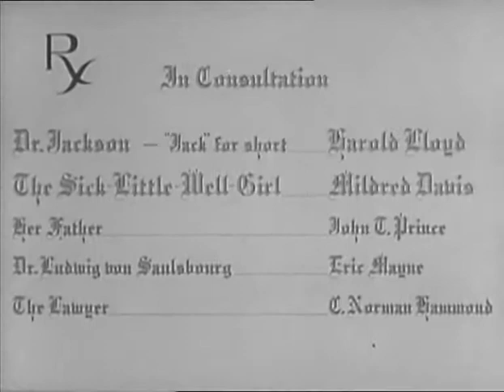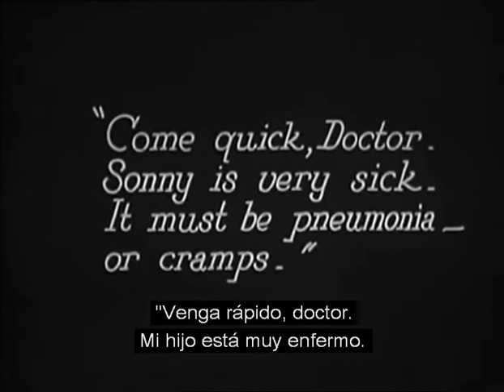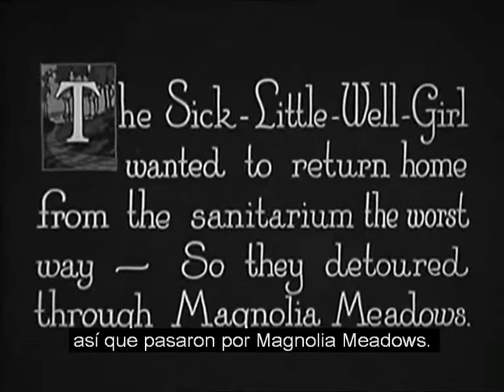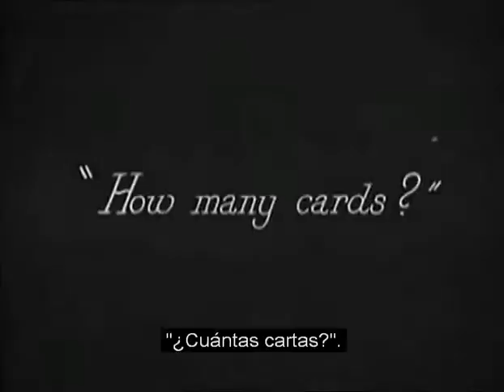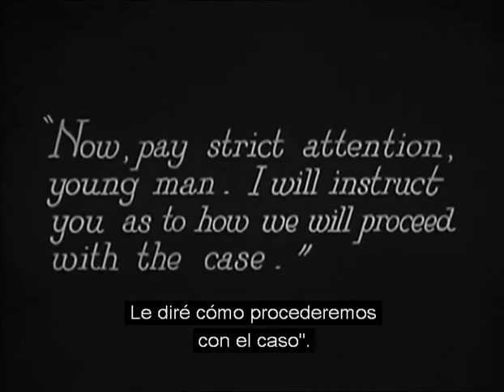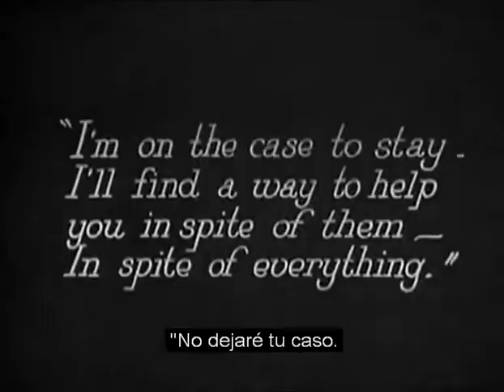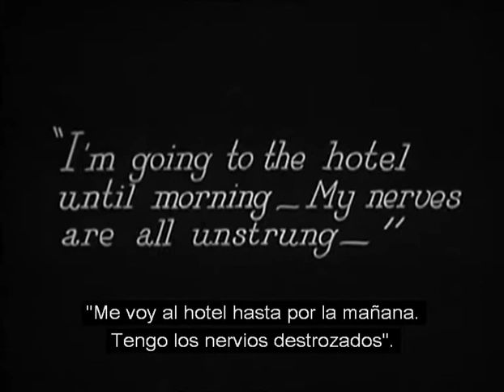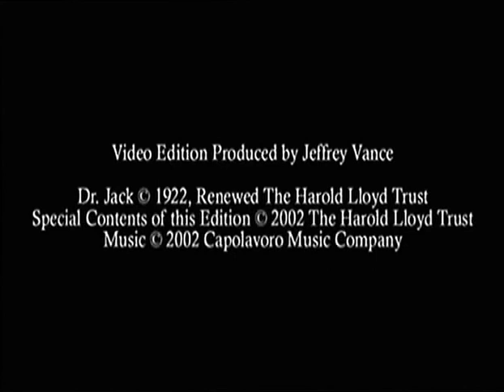Dr Jack (1922) : by Harold Lloyd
As described in a film magazine, young Dr. Jackson (Lloyd), or Dr. Jack, has plenty of practice but scant fees. He believes in using sunshine methods and avoids medicine as far as possible. This is quite contrary to the methods employed by the renowned Dr. Ludwig von Saulsbourg (Mayne), who for four years has reaped a golden harvest out of the father (Prince) of the Sick-Little-Well-Girl (Davis), keeping the latter in dark rooms and feeding her drugs without end. The family lawyer Jamison (Hammond) introduces Dr. Jack as a consultant and things begin to happen. Dr. Jack has met the Girl once accidentally, and is overjoyed when he is called to prescribe for her, a proceeding that results in both falling in love. Caught kissing the Girl, Dr. Jack falls into disgrace and is told that he must leave the next morning. In the meantime, news that a dangerous lunatic has escaped and has been seen in the vicinity of the house reaches its occupants. Dr. Jack, who holds that a little excitement is all the patient needs to make her perfectly normal, arranges a night alarm for the occupants of the home. He dons a wig and hat and, thus disguised, makes unexpected appearances in various parts of the establishment, throwing everybody into spasms of momentary terror. In the long run he reveals himself to the Girl, her father realizes that she is cured, von Saulsbourg is required to make an undignified exit, and the two lovers are happy.